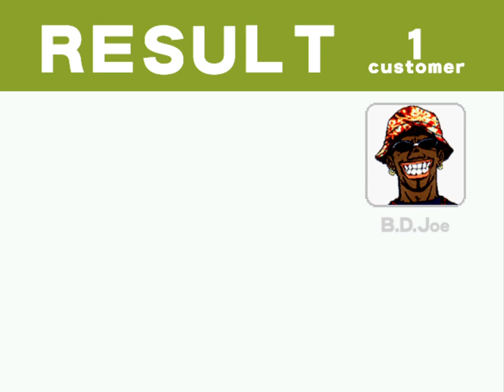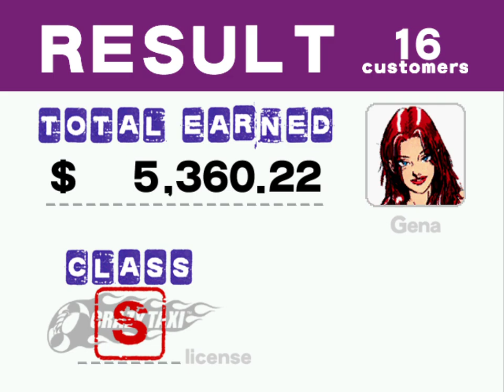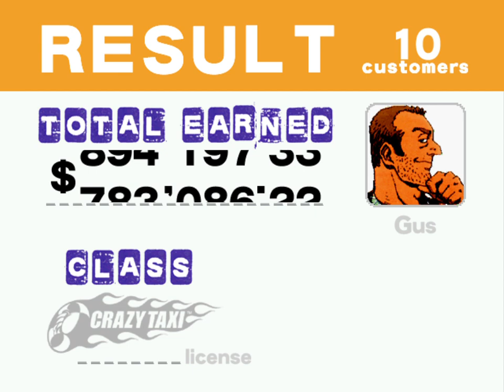Crazy Taxi [PC] Gameplay 02 (Original)